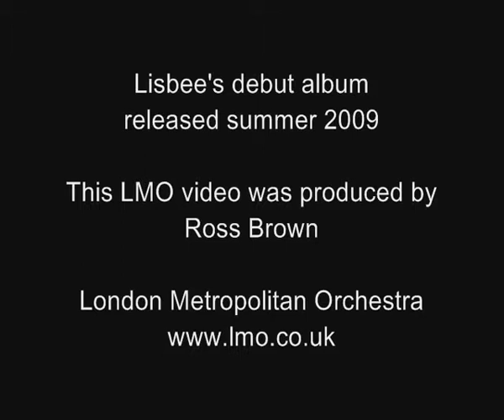Lisbee: Behind the scenes at a recording session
Lisbee is a 20 year-old singer/songwriter/guitarist and has been writing songs for almost 11 years. She lives and gigs in London and studies popular music at Goldsmiths University.

She is currently working with producer, arranger and composer Rupert Christie and an LMO string quartet has recently been recording several sessions in Abbey Road studio 2 for Lisbee's new album.